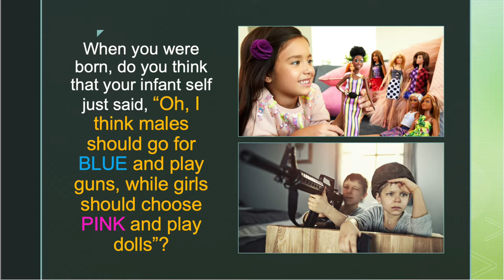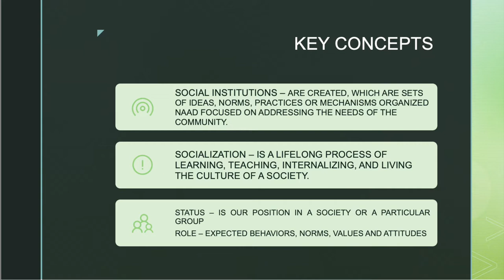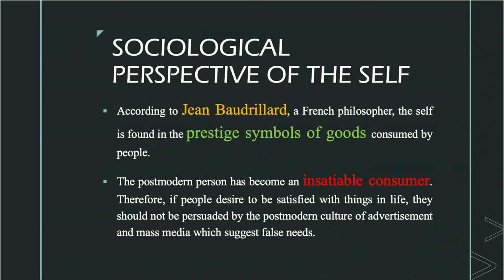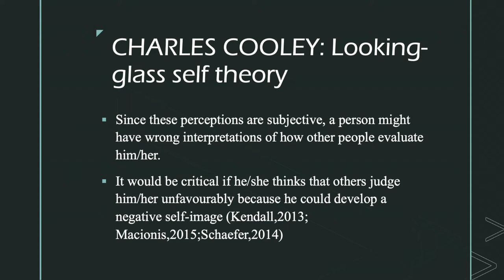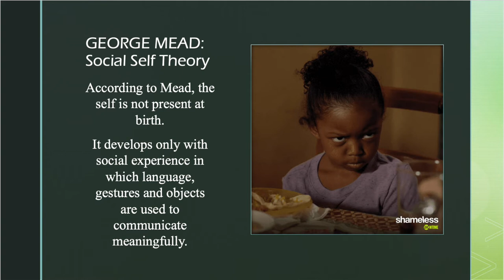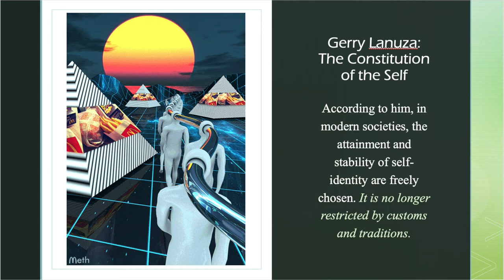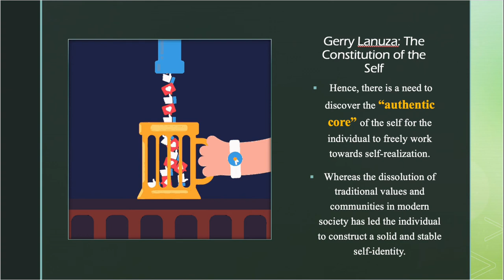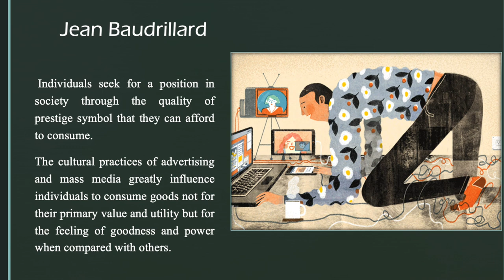Sociological perspective of the SELF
This presentation is intended only for the general education subject, UTS - Understanding the Self. This is an interpretation of the sociological theory of the self of Sir Levy Richard Isidro M.A Social Studies.